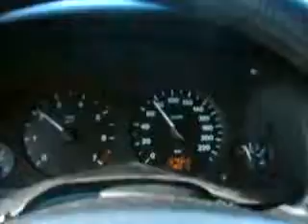Indo prá Mãe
Eu na Fre-Way, indo prá casa da mãe!